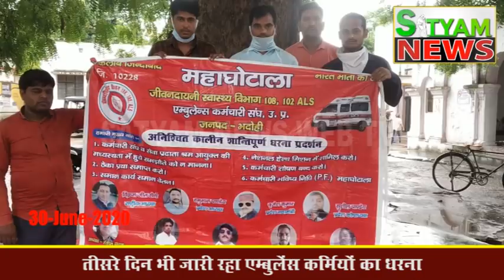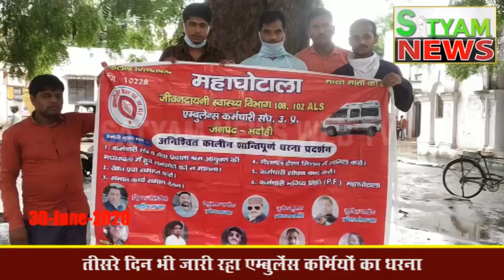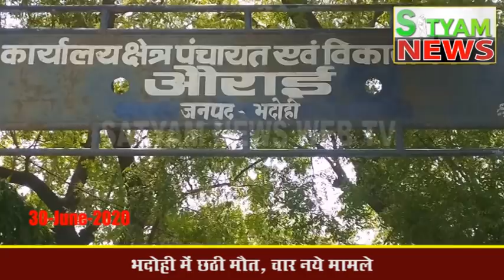BHADOHI जिले की आज की खबरें | भदोही 30 जून 2020 की खबर | BHADOHI Today News | BHADOHI 30 JUNE NEWS